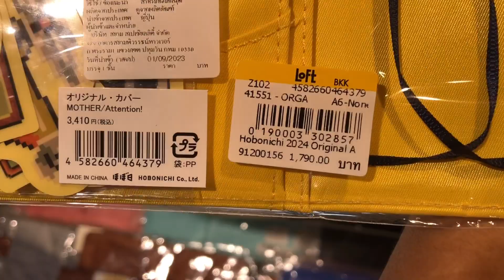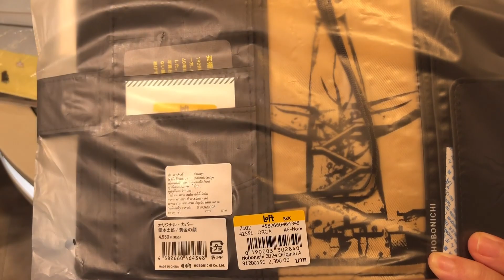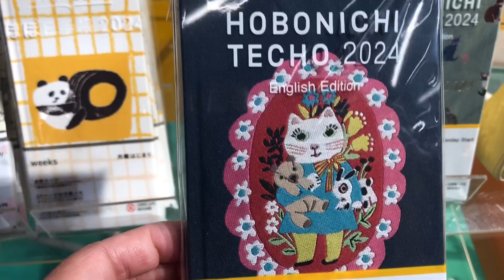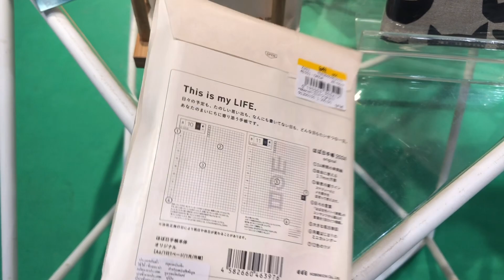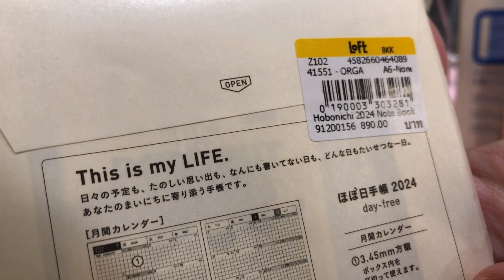Hobonichi 2024 @ Loft Siam Discovery: Buy 1 Get 1 Free!!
Hobonichi 2024 มีขายแล้วที่ Loft
ซื้อของปี 2024 แล้วจะแถมของปี 2023 ฟรี ที่ราคาต่ำกว่าหรือเท่ากัน (แถมชิ้นต่อชิ้นค่า)